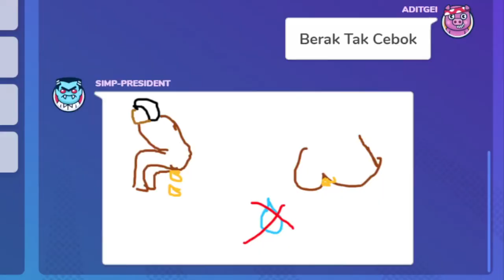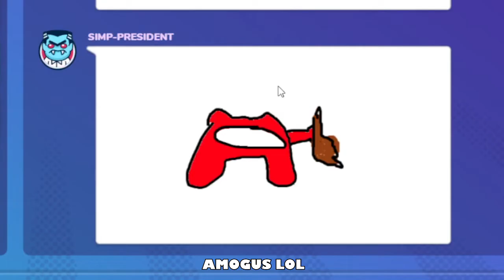Gartic Phone ft. JB and Bruno Mars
i played gartic phone with my friend and this is what happened,

Red: Joseph
Blue: Deo
Yellow: Adit
Cyan: Kenzie
Orange: Edwin